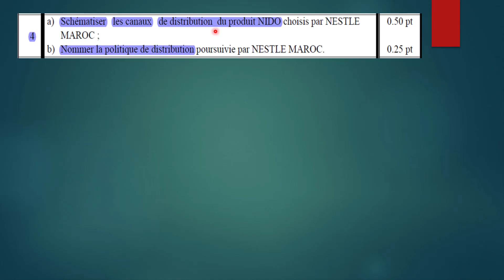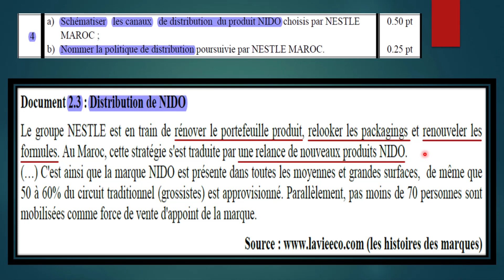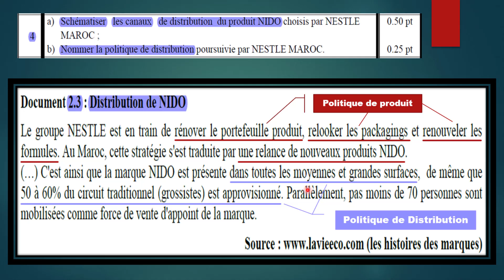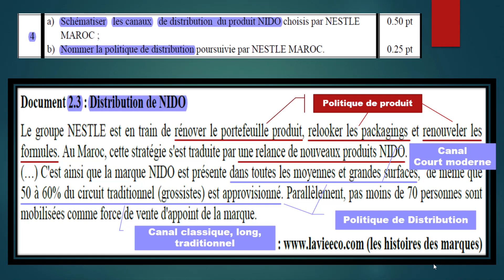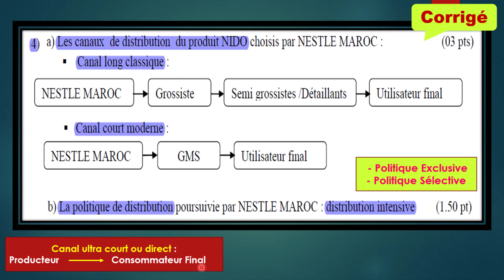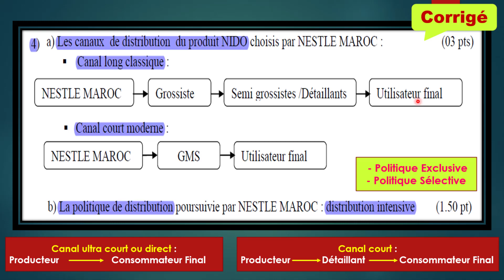📢2Bac SGC👉Exercices Mercatique "Marketing"👉Politique de Distribution🔎Schéma des différents circuits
🔊 Playlists disponible sur la chaîne 📗📕📗